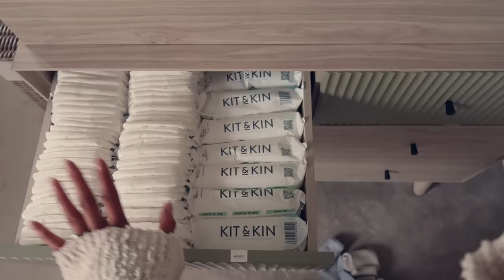NEST WITH ME | nursery reveal, draw organising, packing babys hospital bags & newborn essentials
let's spend a cosy day at home together; nesting for baby, organising, cooking and sharing with you our babys nursery reveal! I hope you enjoy, my loves 🤍